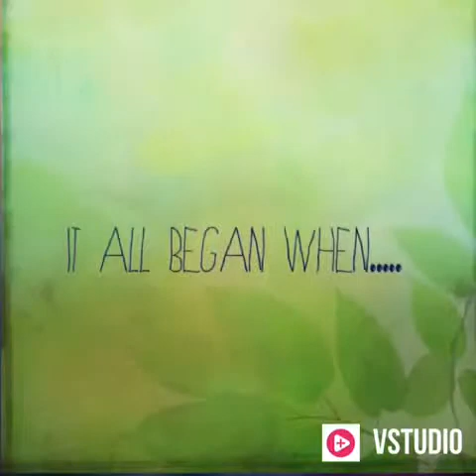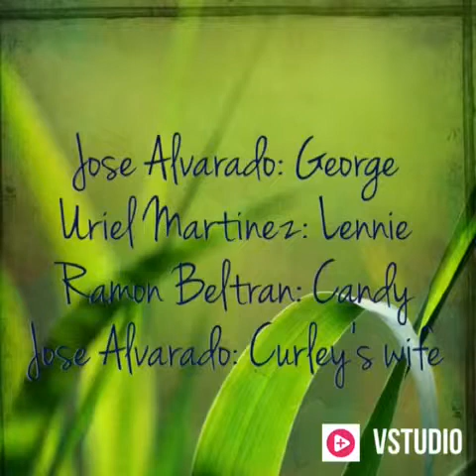Of Mice and Men trailer 1